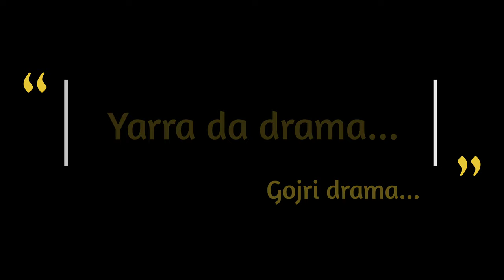20000 kyu nahi dato ra 😆 || Gojri drama || @yarradadrama 😂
20000 kyu nahi dato ra 😆 || Gojri drama || @Yarra da drama😂

Hii! HOW ARE YOU ALL.
H‌OPE YOU GUYS ENJOYED THE DRAMA.,

EDITOR : Ch mehmood
CHANNEL OWNER :Team 03
UPLOADED BY :ashu ch

Yarra Da Drama

gojri funny videos

gojri drama

funny

comady

Drama

Yarra Da

waqar paswal

waqar

waqar comedy

waqar poswal new video

waqar prank

gojri funny video

gojri beat

gojri geet

pahari funny video

pahari video

prank

prank video

waqar poswal prank

waqar paswal prank

pithwari drama

pothwari geet

pothwari prank

pahari prank

gojri prank

STAY SAFE

THANKS